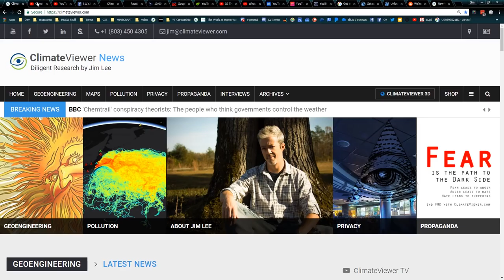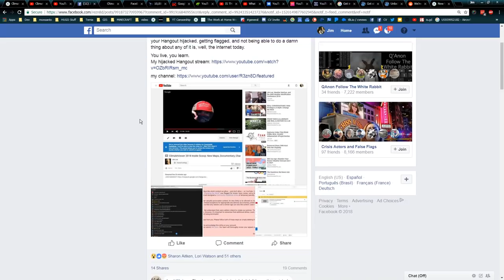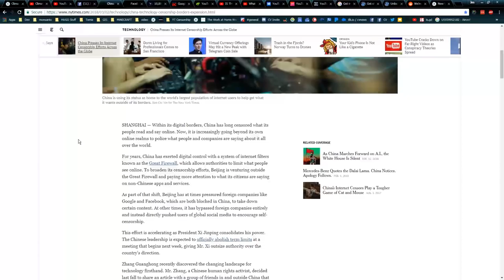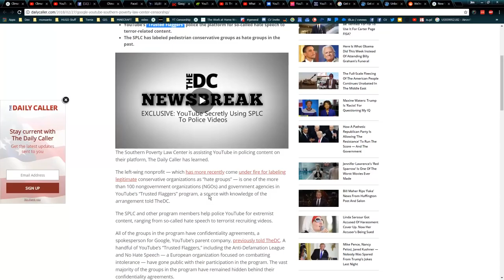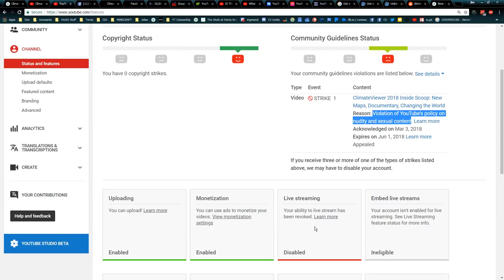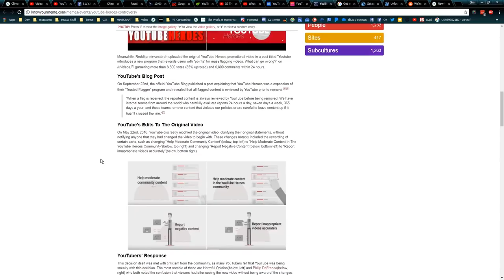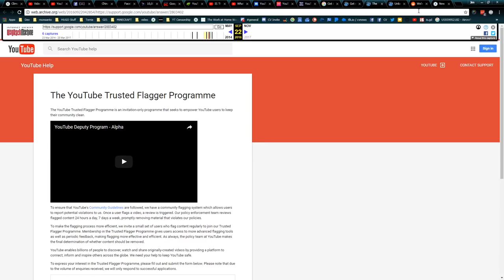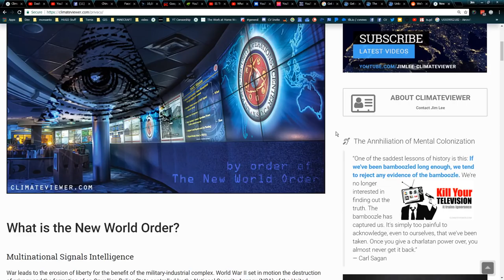Google Hangouts Sniping & YouTube Livestream Hijack, Channel Takedowns, and SJW Shenanigans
I CAN NO LONGER LIVE STREAM, THIS VIDEO EXPLAINS WHY

What Is Going On Youtube? Apologizes To Infowars Then Strikes Again!

IS THIS THE LAST VIDEO OF ALEX JONES ON YOUTUBE?

YouTube deletes entire Health Ranger video channel; deletes over 1700 videos in latest politically motivated censorship purge (UPDATED)
Saturday, March 03, 2018 by: Mike Adams

Sargon of Akkad: The YouTube Purge

China Presses Its Internet Censorship Efforts Across the Globe
By PAUL MOZUR MARCH 2, 2018

YouTube says its new moderators 'mistakenly' shut down pro-gun conservative channels while trying to block far-right conspiracy videos
Tim Collins - 1 March 2018

EXCLUSIVE: YouTube Secretly Using SPLC To Police Videos
PETER HASSON - 02/27/2018

10,000 Google staff set to police YouTube content: chief

Apple 'pulls 60 VPNs from China App Store'
31 July 2017

Facebook Said to Create Censorship Tool to Get Back Into China
By MIKE ISAAC NOV. 22, 2016

YouTube’s new Heroes program gives volunteer moderators serious perks
by NAPIER LOPEZ — Sep 21, 2016